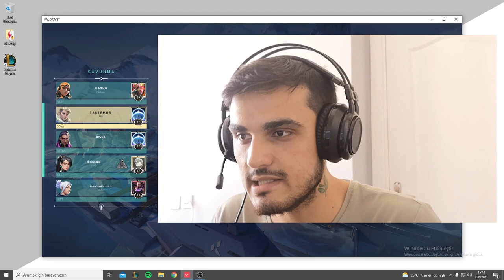METE GAZOZ GIBI OK ATAN SOVA! - Valorant #1 [Icebox]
Herkese Selam!Bugün Valorant Icebox haritasında rekabetçi oynadık.
Ayrıca videoyu beğenip görüşlerini de yorum olarak bana iletebilirsin.